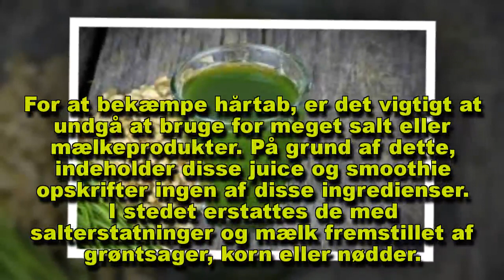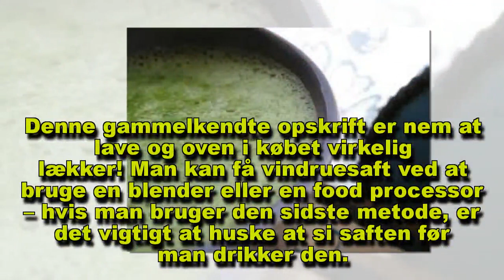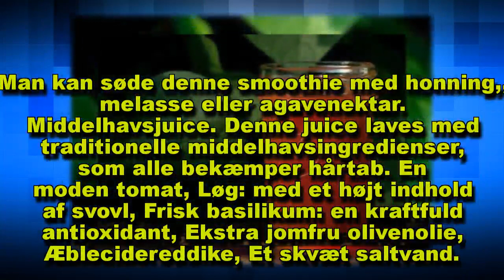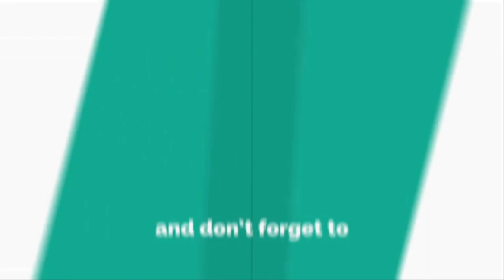5 juice og smoothies mod hårtab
Det er frygteligt at opleve hårtab, men det er ikke umuligt at behandle. Her giver vi dig 5 opskrifter på juice og smoothies som kan forebygge hårtab.